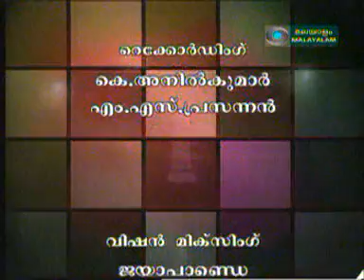chathurangam episode 28